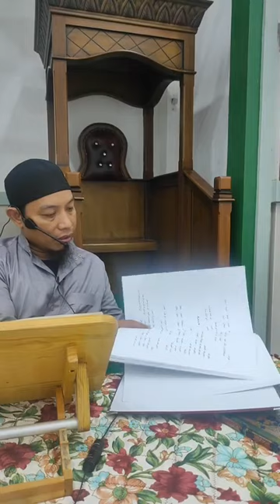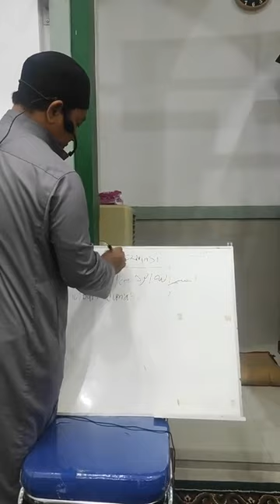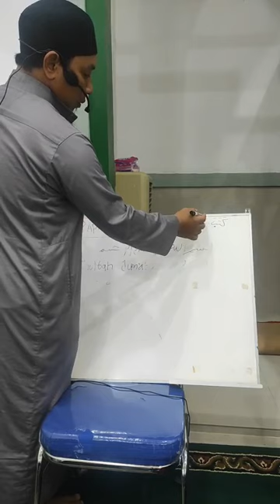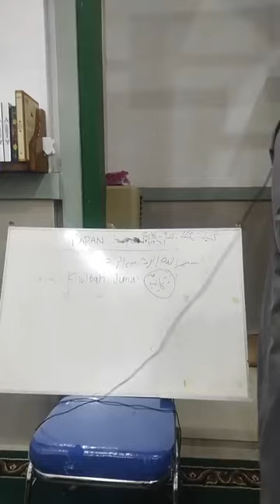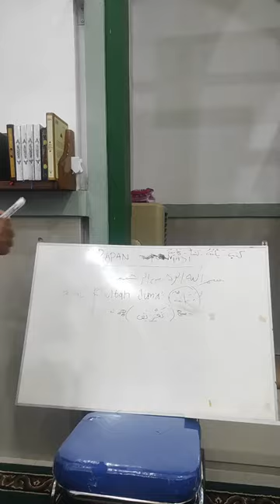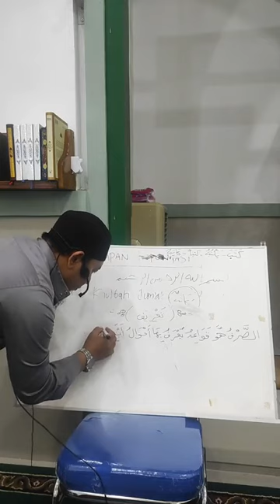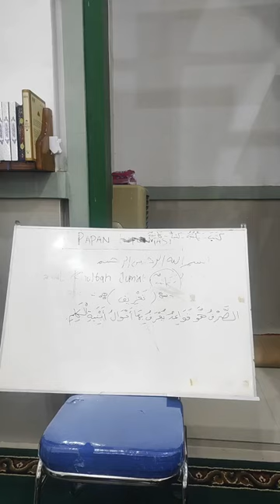[Pertemuan 1] SHOROF DASAR - Ustadz Salman Mahmud hafizhahullah -